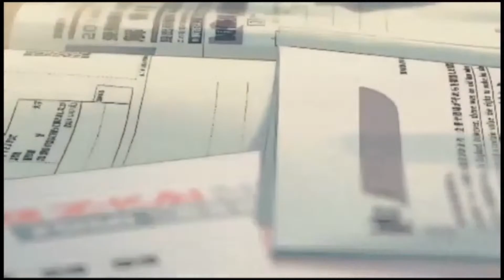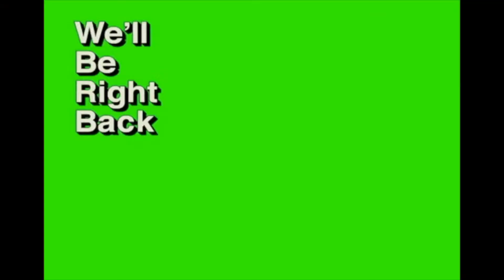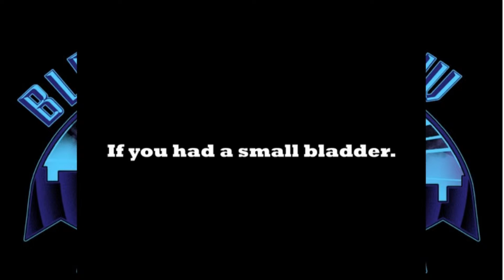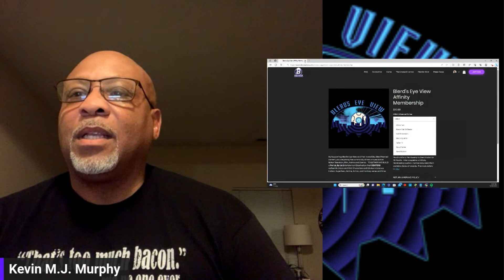S11015: NEW BLACK HOLLYWOOD with Kevin J. Murphy